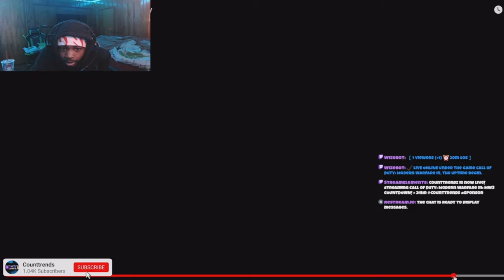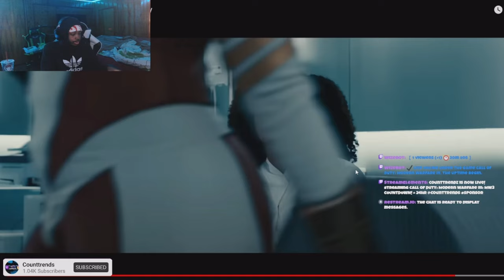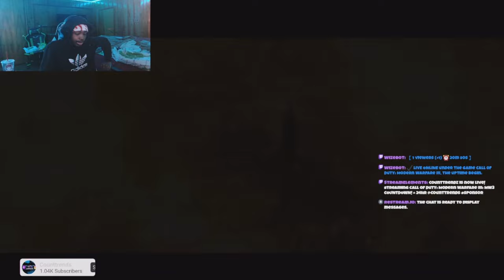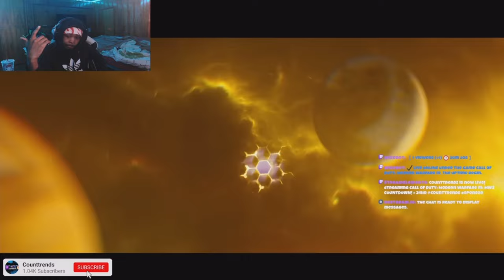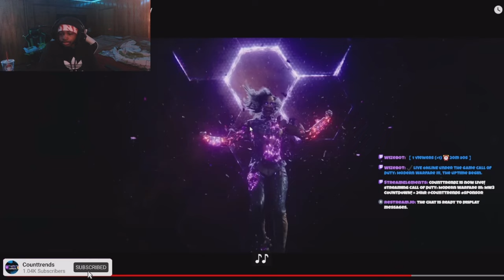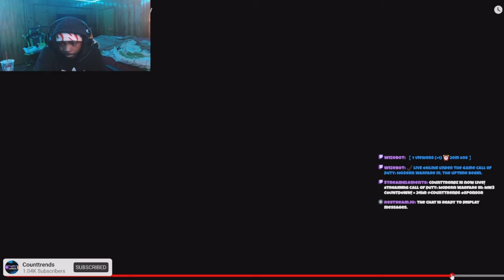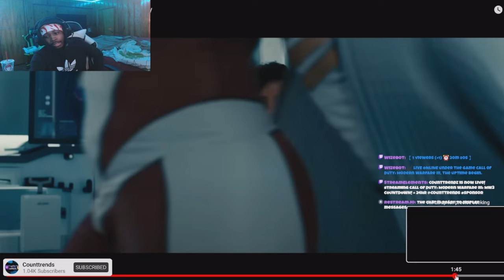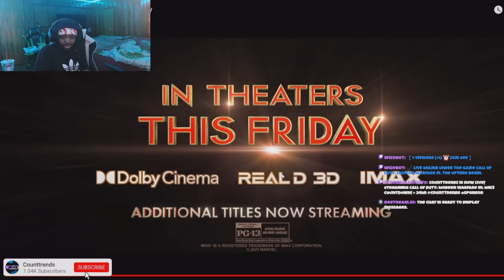The Marvels Final Trailer! WHO IS THAT? STORM ?! 0.25x SPEED !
The marvels trailer reaction !

New leaked trailer ?
get this video to 10 likes for more movie reactions !!!